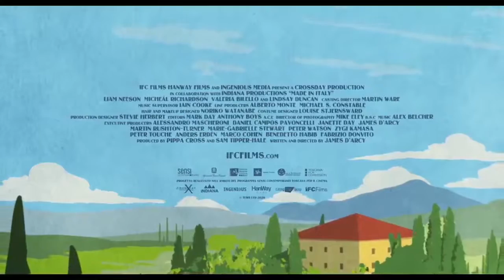MADE IN ITALY | Official Trailer Version #1 HD | 2020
A London artist and his estranged son try to mend their relationship as they work together to repair a dilapidated house in Italy.

Initial release: August 7, 2020 (USA)
Director: James D'Arcy
Distributed by: Lionsgate Films
Screenplay: James D'Arcy
Producers: Sam Tipper-Hale, Pippa Cross
Cast: Liam Neeson, Micheál Richardson, Lindsay Duncan, and Valeria Bilello.